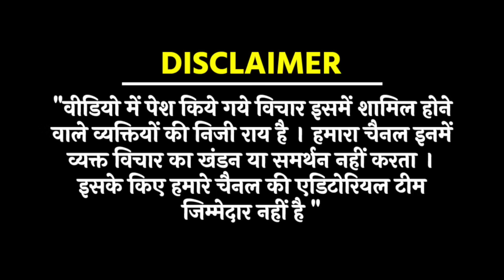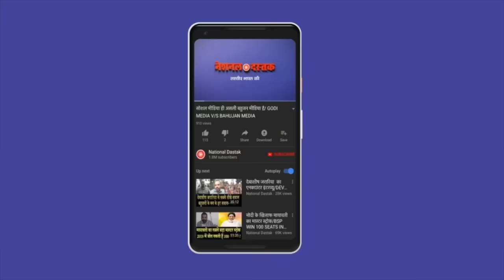मनोजा झा ने बीजेपी को कहीं का नहीं छोड़ा/BIG SPEECH OF MANOJ JHA ON NATIONAL ISSUES